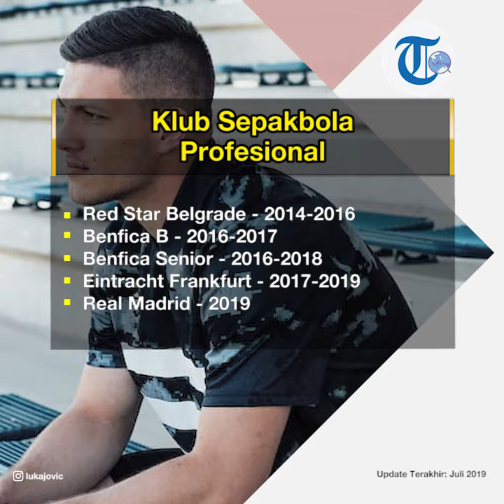Profil Luka Jovic - Pemain Sepakbola Profesional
TRIBUN-VIDEO.COM - Luka Jovic lahir di Bijeljina, Bosnia, pada 23 Desember 1997.

Ia lahir dari pasangan Milan Jovic dan Svetlana Jovic.

Ayah Luka Jovic merupakan mantan pemain sepakbola.

Ditambah lagi, ibunya juga sangat mendukung karier Jovic sebagai pesepakbola.

Luka Jovic tumbuh dalam keluarga yang sederhana.

Ia tinggal bersama kedua orangtuanya dan saudara perempuan, di Batar, berjarak 14 mil di sebelah selatan Bijeljina.

Dulu, Milan Jovic hanya mendapat kesempatan bermain sepakbola amatir bersama Partizan Belgrade.

Penghasilan yang didapat dari bermain bola sangat sedikit.

Sebenarnya, hal itu tidak terlepas dari kondisi ketidakstabilan Bosnia dan Herzegovina.

Kondisi ekonmi yang pas-pasan membuat Luka Jovic tidak memiliki mainan.

Satu-satunya mainan yang ia mainkan bersama sang ayah adalah bola.

Karier Milan yang mulai melambat membuat ia berharap pada Luka Jovic.

Milan Jovic terus mendorong Luka Jovic fokus pada pendidikan sepakbola.

Karier Amatir

Pada usia yang kelima, Luka Jovic mulai dikenalkan pada permainan sepakbola.

Pada tahun 2004, ia berkesempatan bergabung di Mini Maxi, liga pengembangan untuk anak berusia 4-12 tahun.

Sebelum pergi ke liga tersebut, Luka Jovic diajari ayahnya untuk bermain menggunakan dua kaki.

Bakat Luka Jovic sudah terlihat di laga pertama.

Di laga perdana tersebut, ia menceta hat trick.

Karena keberhasilan itu, direktur klub menawarkan uang kepada ayahnya.

Tujuannya, agar Luka Jovic terdorong untuk berkembang dan terus mencetak gol.

Milan Jovic sempat membawa Luka Jovic berlatih bersama Partizan, klub yang ia bintangi dulu.

Partizan pun tertarik dengan Luka Jovic, dan menawarkan 200 Euro per bulan.

Akan tetapi Milan Jovic lebih memilih agar putranya berlaga bersama Red Star.

Luka Jovic terus bersinar bersama tim junior.

Bahkan ia dianggap sebagai wonderkid untuk masa depan.

Jovic kecil mengidolakan Ibrahimovic dan Radamel Falcao.

Pada mei 2014, Jovic memulai debut profesional bersama Red Star.

Ia berhasil memecahkan rekor Dejan Stankovic sebagai pencetak gol termuda dalam pertandingan kompetitif di sepanjang sejarah klub.

Performa ini membuat ia diincar oleh tim-tim besar Eropa.

Pada tahun 2016, ia memutuskan untuk bergabung dengan Benfica.